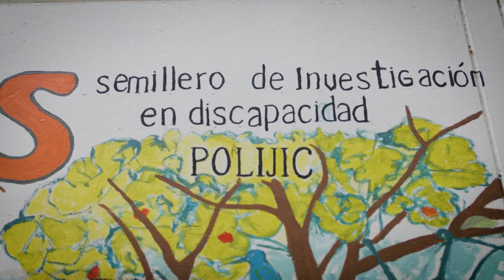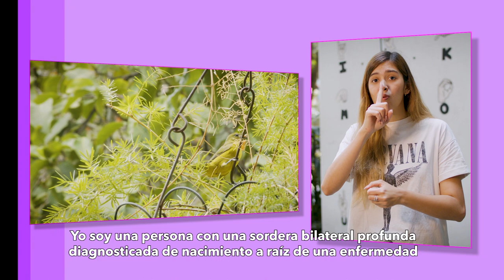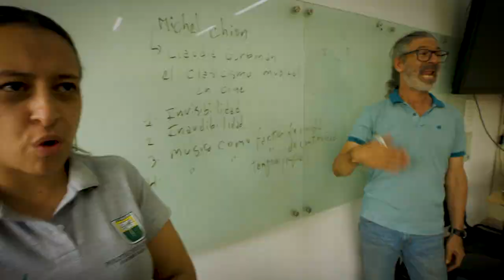Valeria Duque [Mujeres Poderosas] Telemedellín